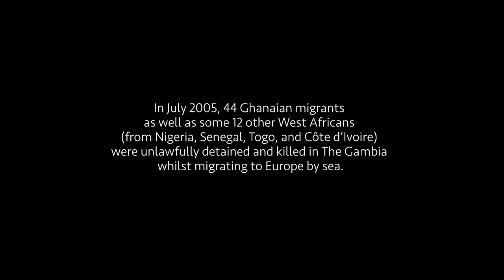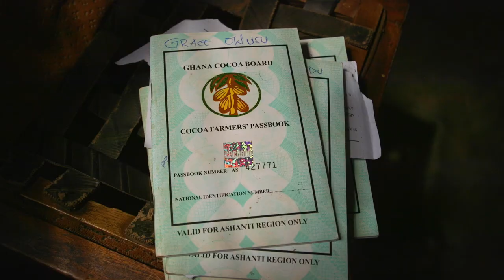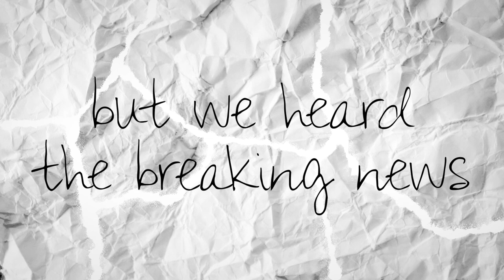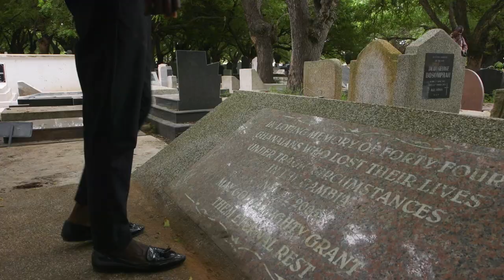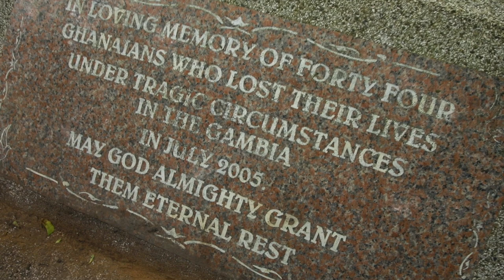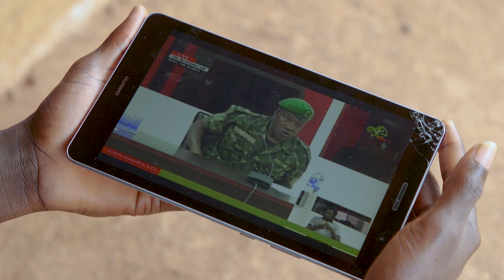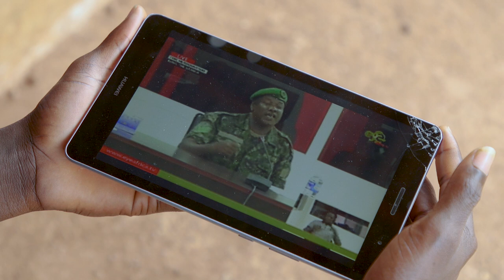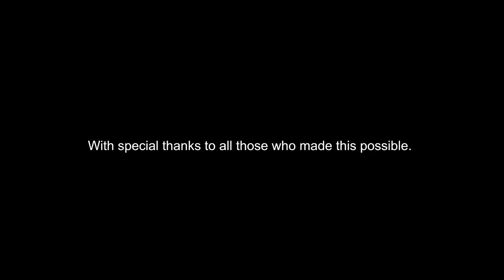I CANNOT BURY MY FATHER